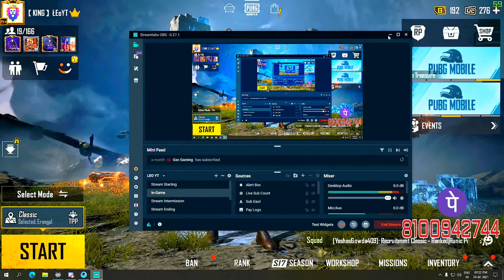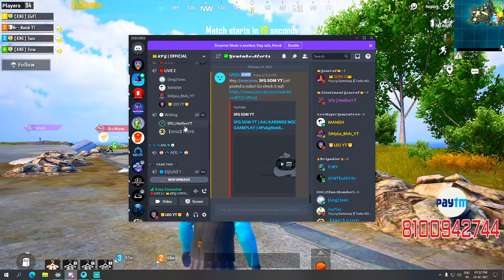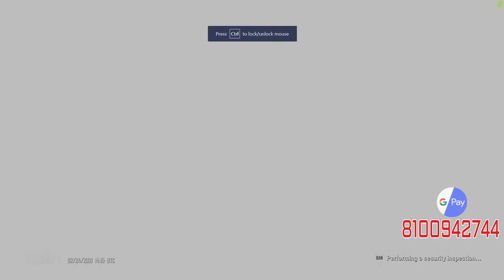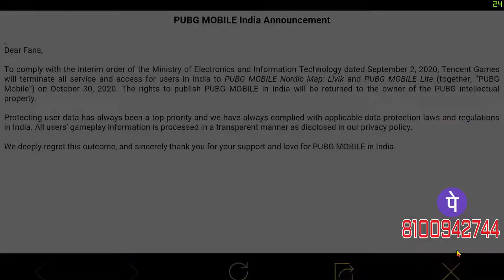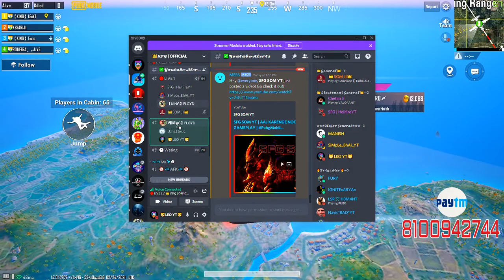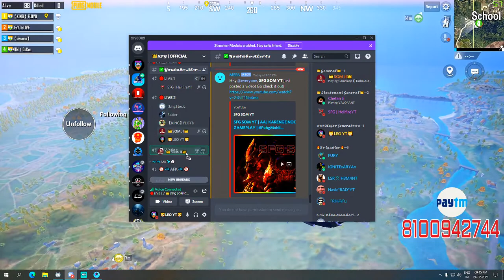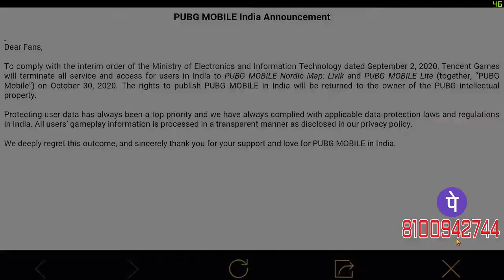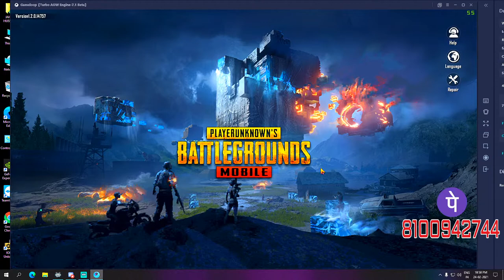🔴PUBG MOBILE INDIA🔴(😍LIVE ROAD TO 2K🥰) RANK PUSH GAMEPLAY WITH LEO YT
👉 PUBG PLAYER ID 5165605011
📌 PERSONAL INFO📌 : HELLO MY NAME IS JAHID HUSSAIN😃 , I AM FROM KOLKATA , I PLAY PC GAMES (ALL TYPES) CURRENTLY STREAMING PUBG MOBILE😇. I PLAY ALL TYPES OF GAMES FROM TEENAGE.🥳 I PLAY BASKETBALL AS A SPORT ( I HAVE PLAYED 13 NATIONAL TOURNAMENTS OF BASKETBALL🥳).

❌ No profanity.
❌Please be respectful to everyone in the chat.
❌Please no politics or religion.
❌No Abuse, NO Racism, NO CAPS

🔸PROCESSOR: i5 9600K 3.70 GHz
🔸GRAPHICS CARD: GEFORCE GTX 1050TI 4GB OC
🔸MOTHERBOARD: GIGABYTE Z370 AOROUS ULTRA GAMING 2.0
🔸RAM: 16GB (8*2GB) 2400MHZ
🔸HDD: 2TB
🔸SDD: 120 GB
🔸MONITOR: SAMSUNG CURVED 24 INCH
🔸PSU-550 WATTS
🔸HEADPHONES-philips H100
🔸MOUSE-LOGITECH G402
🔸KEYBORD-Zebronics max plus
✔️INTERNET CONNECTION: 60 mpbs UP&DOWN